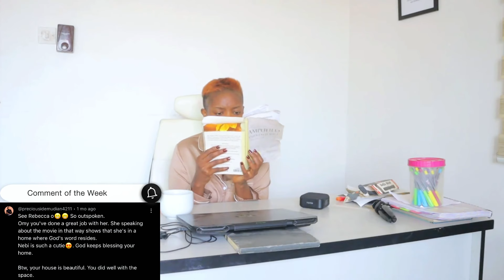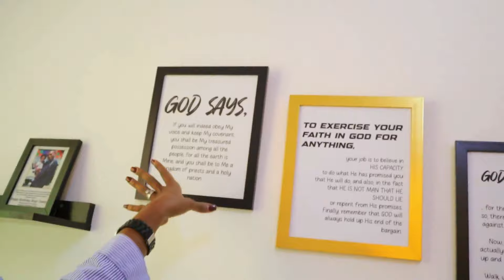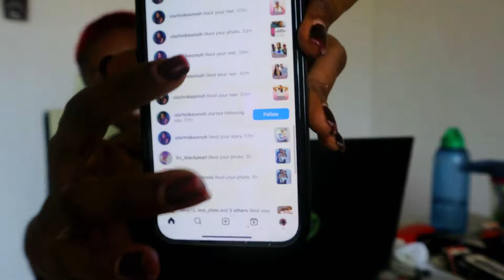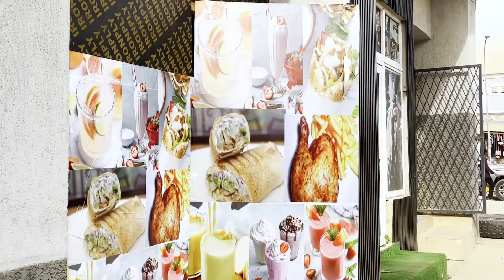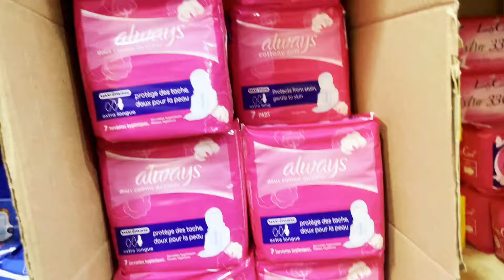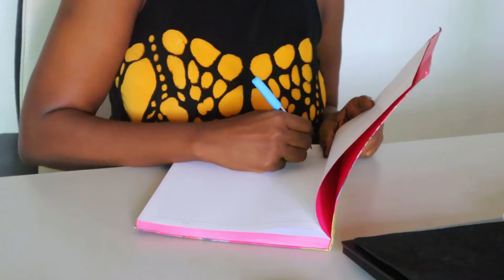Life in my 30s- Day in my Life with a Toddler| Going into Music| Dunsin Oyekan’s Concert| Gym Search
Hey Friend,
This week's vlog shows you another week in my 30's, how I am lifeing life - Trying a new career, dealing with my Toddler, Going for Concerts and lots more.

You will love this one, so sit pretty and enjoy.

Time stamp
00:00 - Intro
01:04 - Day in my Life
09:52 - Grwm
11:18 - Let’s go to My Happy Place
13:36 - Story Time 👀
16:44 - I found the Secret to Life
18:55 - Being That Girl (Sister A 😘)
20:56 - Special Shout out
22:26 - The calm before the storm
22:58 - THE STORM!
24:23 - Lets get back to shopping
26:54 - Rebecca the Chef
27:41 - I just couldn’t hide it from Casey 😩
29:18 - Lets Journal & Clean up
30:48 - Starting my Song writing career
36:50 - Casey’s Verdict
39:51 - They finished your girl
41:31 - And on that note ✌🏽